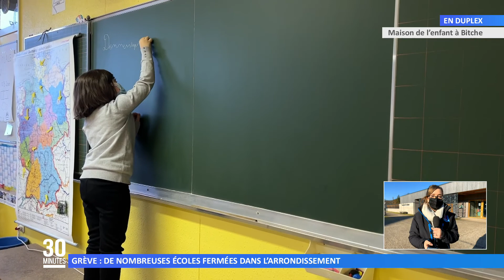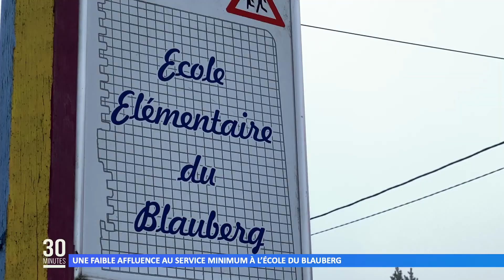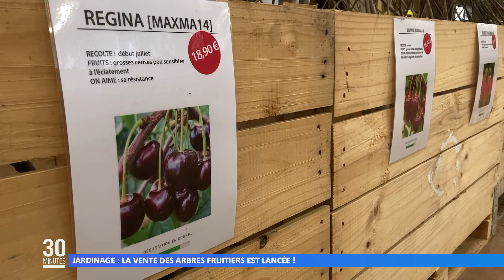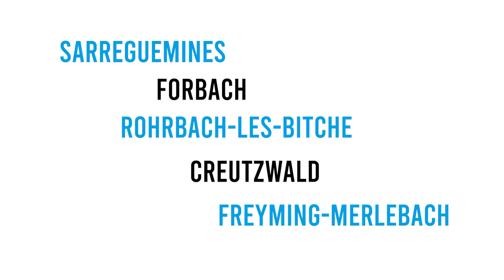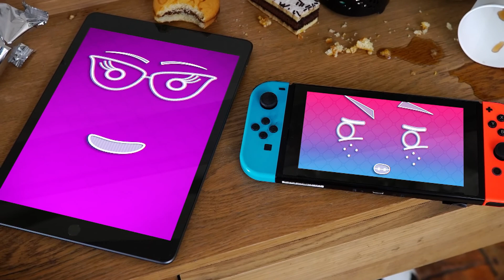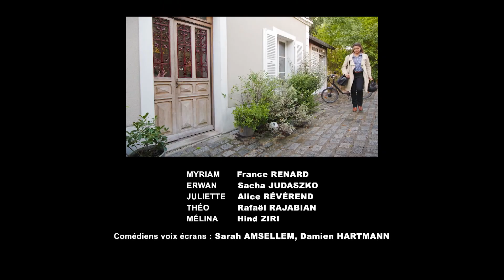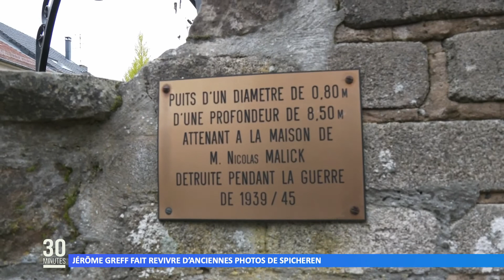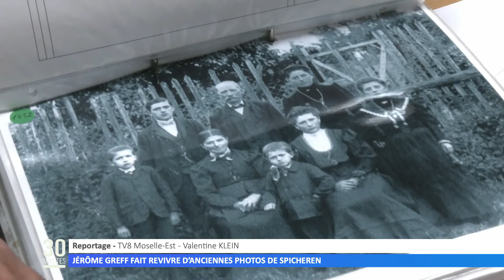L’intégrale de l’émission du 13 janvier 2022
Retrouvez dans cette émission :
00:00 L’actu du jour
01:36 Jeudi noir : plusieurs écoles fermées dans l’arrondissement
03:54 Un service minimum à l’école du Blauberg
05:48 Réaction face à la grève et au protocole sanitaire à l’école
06:55 Démarrage de la vaccination pour les 5-12 ans
09:25 Jardinage : la vente d’arbres fruitiers est lancée !
11:19 La météo
14:26 La famille Tout-Écran !
16:11 Jean-Claude Cunat et Évelyne Firtion, conseillers départementaux de la Moselle
27:23 Jérôme Greff fait revivre d’anciennes photos de Spicheren